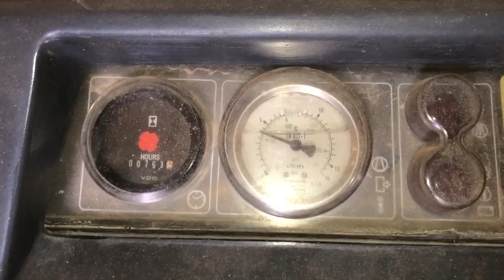Компресори Atlas Copco XAS 97 DD PE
Компресори Atlas Copco XAS 97 DD PE (2 шт)

Рік – 2008;
Напрацювання - 800 мтг;
Обсяг повітря - 5,3bm / хв;
Двигун – Deutz 35.98 кВт (48.95 к.с.)
Опорне колесо; Ручне гальмо

Ціна з ПДВ – 12 500 євро